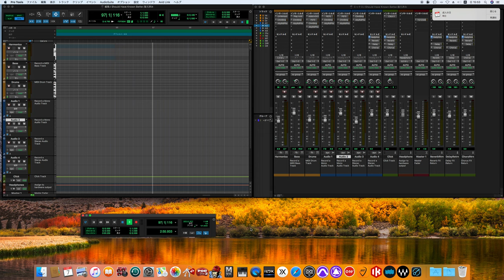I Should Have Known Better / The Beatles songs cover -off vocal ver.-(for fab four mania)(Waves Abb)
※WAVES Abbey Road Collection(ビートルズがレコーディングで使用していたことで有名なアビイロードスタジオ、このスタジオのレコーディングで使用していたエフェクターをシミュレーションしたソフト！)を使いより本物に近づけました。

ハード・デイズ・ナイト
ビートルズがやって来るヤァ!ヤァ!ヤァ!

John Lennon – vocals; acoustic, rhythm and lead guitars; harmonica; piano on "Things We Said Today"
Paul McCartney – vocals; bass guitar; piano on "When I Get Home"; cowbell on "You Can't Do That"
George Harrison – vocals; lead (six- and twelve-string) and acoustic guitars
Ringo Starr – drums, percussion
Additional personnel
George Martin – piano on "Tell Me Why", production, orchestrations of instrumentals for film and American LP
Rickenbacker 12-string